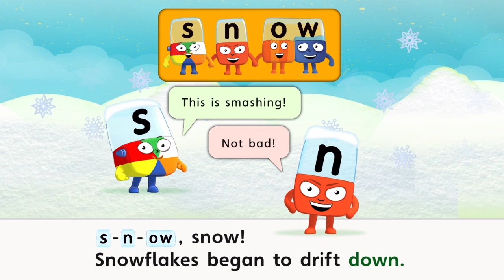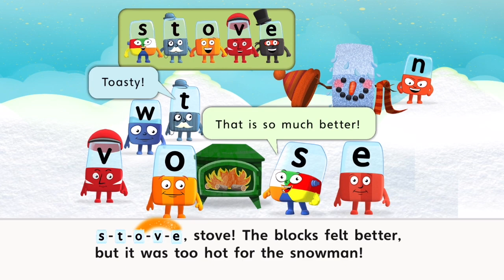Alphablocks Fun In The Snow..Phonics set 5..Alphablocks stories for kids